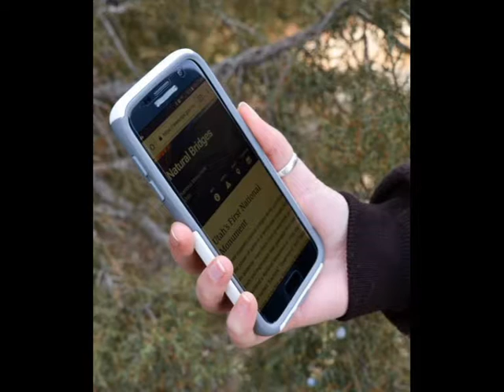ÜMRANİYE SARAY İKİNCİ EL CEP TELEFONU ALIM SATIM 0536 551 23 81,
ÜMRANİYE SARAY CEP TELEFONU ALIM-SATIM 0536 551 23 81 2.EL CEP TELEFONU ALANLAR Anycool, Motorola, Nokia, Samsung, Blackberry, iPhone, LG, Siemens, Sony Ericsson, Panasonic Nokia, Samsung, Sony-Ericsson, Motorola 2.el iPhone 6, iPhone 6 Plus, iPhone 5s veya iPhone 5c cep telefonu alanlar ikinci el CEP TELEFONU ALAN YERLER 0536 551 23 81 cep telefonu alanlar-alan yerler,Cep telefonu alanlar,cep telefonu alım-satım,
ÜMRANİYE SARAY İKİNCİ EL iPhone 6 Plus, iPhone 6, iPhone 5s ve iPhone 5c CEP TELEFONU ALANLAR
ÜMRANİYE SARAY Samsung s5 ikinci el Cep Telefonu alımı satımı,
ÜMRANİYE SARAY Samsung s4 ikinci el beyaz Cep Telefonu alanlar, CEP TELEFONU ALAN YERLER 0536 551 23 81, Cep Telefonu ikinci el mobilya alanlar ,
ÜMRANİYE SARAY Samsung Note 4 ikinci el alımı satımı,
ÜMRANİYE SARAY ikinci el cep telefonu alımı, Anycool, Motorola, Nokia, Samsung, Blackberry, iPhone, LG, Siemens, Sony Ericsson, Panasonic
ÜMRANİYE SARAY İKİNCİ EL CEP TELEFONU ALAN,
ÜMRANİYE SARAY İKİNCİ EL CEP TELEFONU ALAN YERLER 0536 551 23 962
ÜMRANİYE SARAY İKİNCİ EL CEP TELEFONU ALIM SATIM